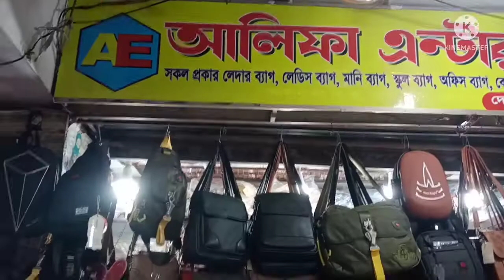বিভিন্ন রকমের ব্যাগের কালেকশন গাজী ভবন মার্কেট নয়াপল্টন ঢাকা